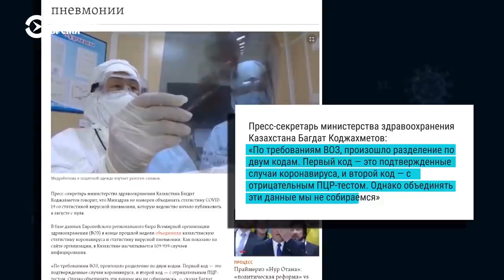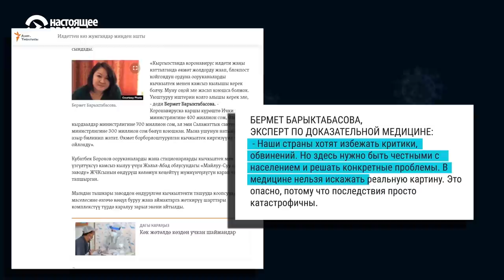Почему в странах Центральной Азии такая разная статистика по коронавирусу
В странах Центральной Азии заболевших COVID-19 учитывают по-разному: где-то больных и умерших от пневмонии включают в статистику, где-то нет, а где-то данные вообще не публикуют. Но официальная позиция ВОЗ гласит: пневмония – это осложнение COVID-19, и оба заболевания надо объединять.